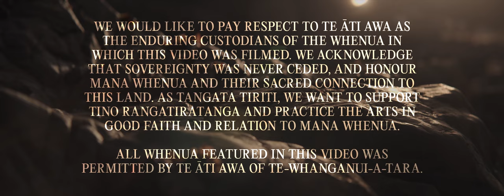Recitals - Gradient (Official Music Video)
Official music video for 'Gradient' by Recitals off their upcoming album, Orbit I. Made with the support of NZ on Air.

Concept by Xanthe Rook & Matilda Boese-Wong
Director: Matilda Boese-Wong
Producer: Xanthe Rook
Art Direction by Xanthe Rook & Matilda Boese-Wong
DOP: Bill Bycroft
Camera Assist: Maisy Riera
Edit & Colour Grade: Erin Murphy
"Puppet Nightmare Sequence" Filmed, Directed and Edited by East Abernethy
Puppeteers: Erin Murphy & Xanthe Rook
Puppet Costumier: Quinn Kueppers
Painted Backdrop: Aisha Michaela
Magic Amulet: Xanthe Rook
Boat: Simon van der Zeyden
All other props made or modified by Xanthe Rook & Matilda Boese-Wong
Title card design by Zoe Hannay

Special thanks to:

Lee Hunter
Tom Tuke
Martin Sagadin
Windy Workshops
Thorn Richards + Workspace Studios